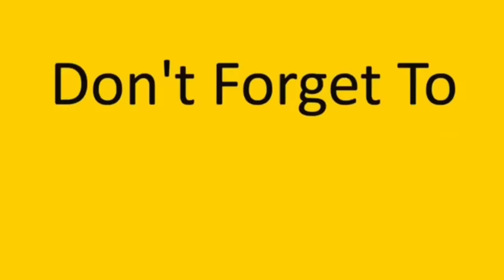العيلة كلها قررت تنتقم من إم عباده (شرشبيل خانوم) 💔😅 obada kauoge